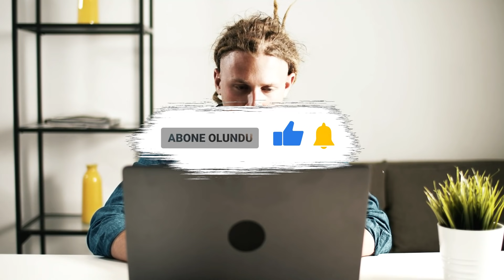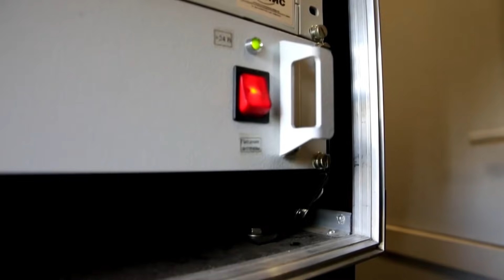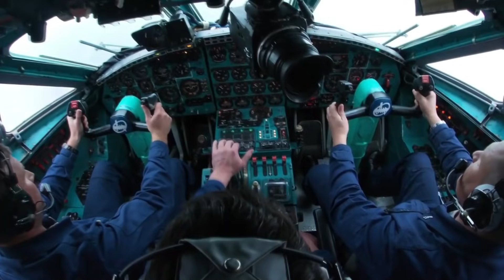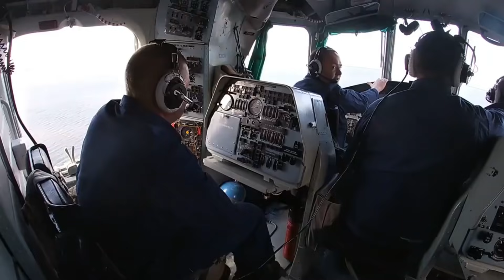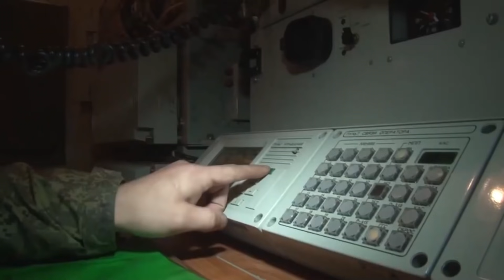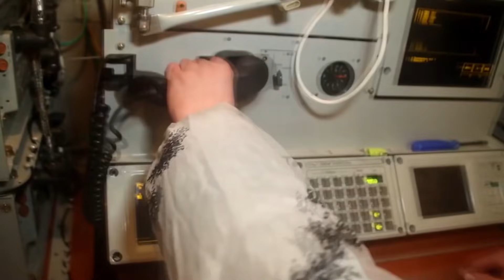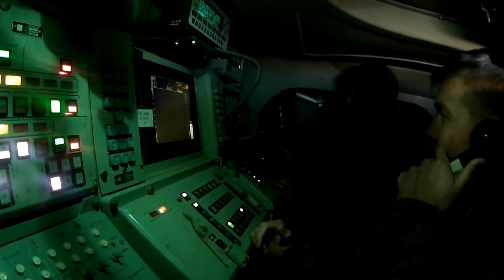Rusya Karadeniz'de Füzeyi Ateşledi! BÜYÜK GÖZDAĞI!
Rusya’yı köşeye sıkıştırmaya çalışan amerika önderliğindeki Rusya’ya sınırı bulunan NATO ülkeleri Putin’i çok fazla kızdırmış olacaklar ki, Karadeniz’de fırtınalar esmeye başladı. Putin bu kez herhangi bir Nato tatbikatına ya da güç gösterisine karşı nasıl bir tepki vereceğinin fragmanını bütün dünyaya gösterdi. Putin resmen Karadeniz’i yakarım ama kimseye yar etmem der gibiydi. Nasıl mı?

Videoyu hazırlarken yararlandığım siteler:  Milliyet, VOA